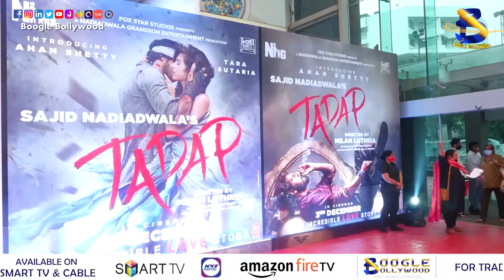Star-Studded Grand Premiere of the Film ‘Tadap’ | Boogle Bollywood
Copyrights@BoogleBollywood